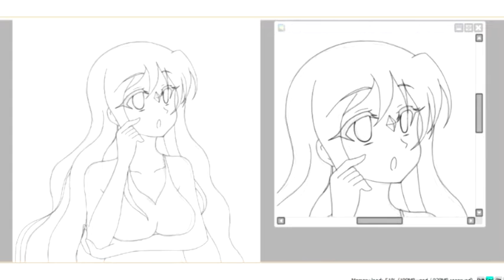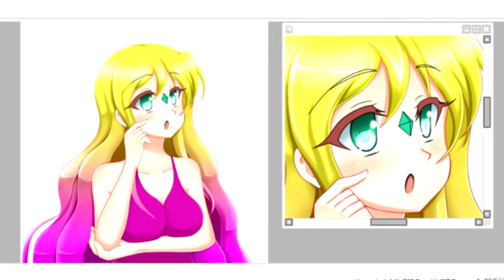『 Mini Speedpaint 』OC Crystal Yellow-Purple Hair ღ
You can see more links of my works there ^v^

⋆ Time: 3-4 H
⋆ Paint Software: Paint tool Sai
⋆ Hardware and software used for drawing and video editing: Cheap Tablet, 10-inch sh*tty netbook, Sony Movie Studio Platinum 13